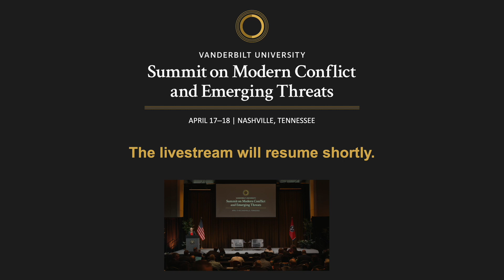Vanderbilt Summit Address: Sheetal Patel, Asst Dir, Transnational and Technology Mission Center, CIA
Sheetal Patel, Assistant Director, Transnational and Technology Mission Center, Central Intelligence Agency, delivers a keynote address at Vanderbilt University's Summit on Modern Conflict and Emerging Threats, followed by a fireside chat session between Sheetal Patel and Doug Adams, Executive Director, Institute for National Defense and Global Security, Vanderbilt University.